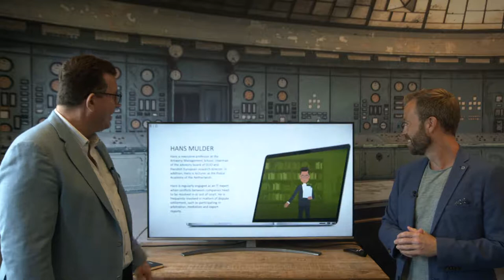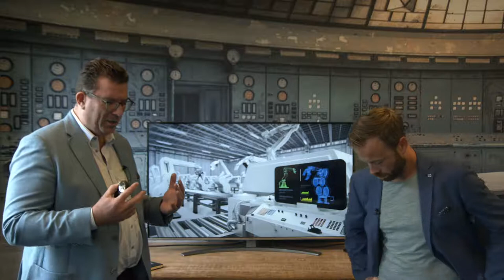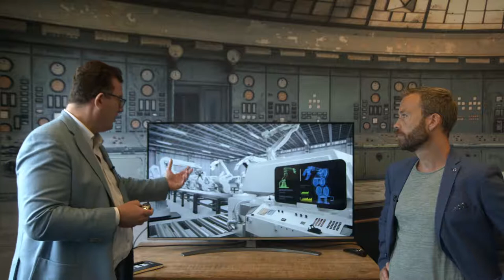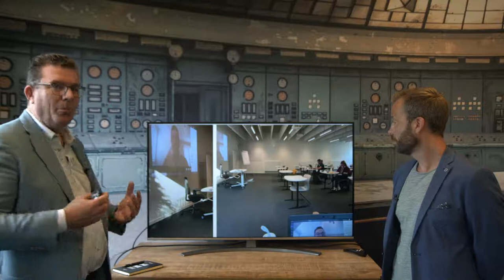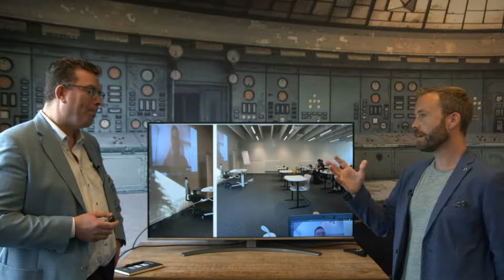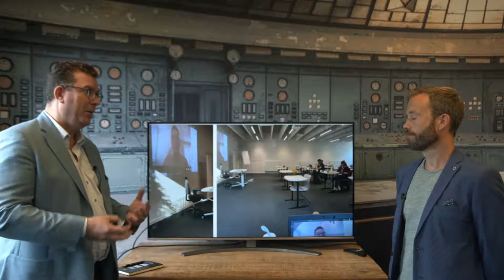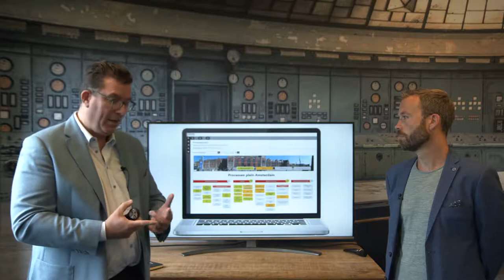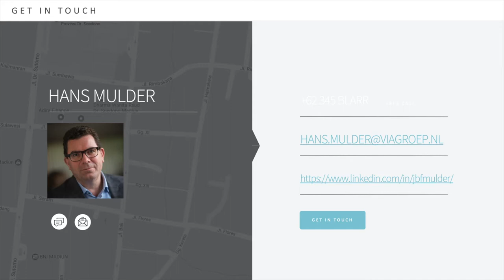Process Intelligence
Mine data from your operational systems, visualize your processes, and transform from a static to a dynamic organization. Hans shows you what is happening in real time so you can identify opportunities to transform your organisation.